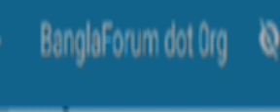powered by nagib mahfuz